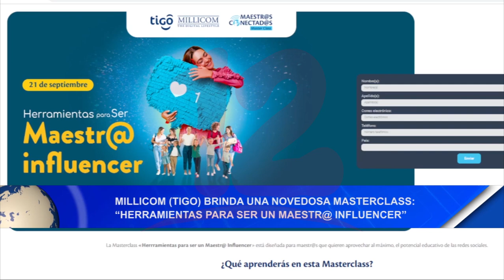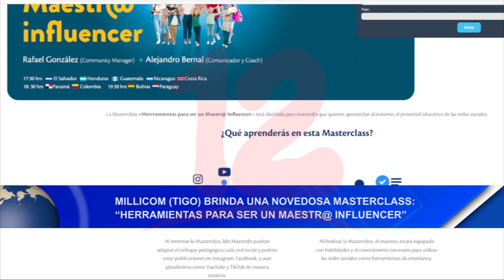Noticias12Nicaragua Tigo brinda una novedosa Masterclass "Herramientas para ser Maestr@ Influecer"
Milicom Tigo brinda una novedosa Masterclass "Herramientas para ser Maestr@ Influecer"